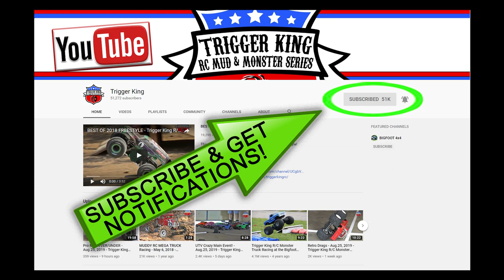UTV Racing - Feb.9, 2020 - Trigger King R/C Monster Trucks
UTV racing from our February 9, 2020 event.